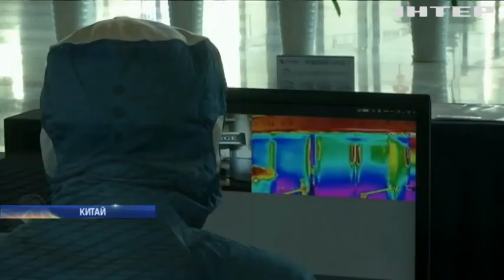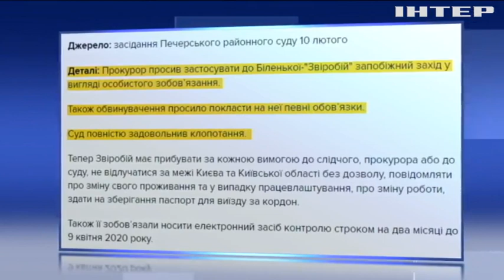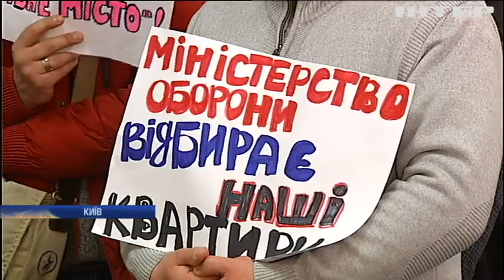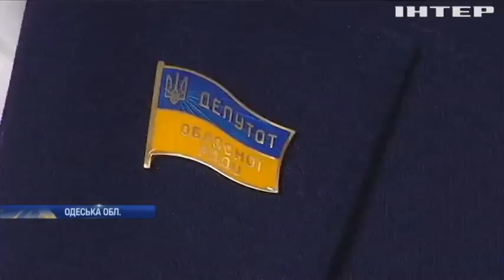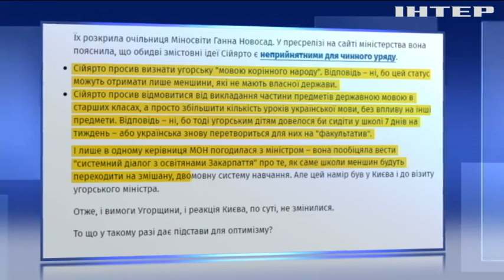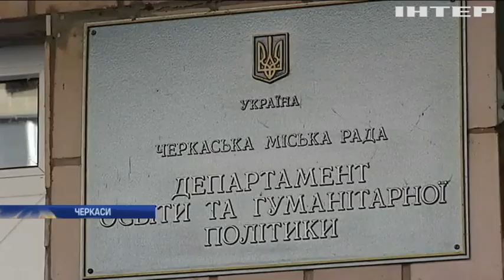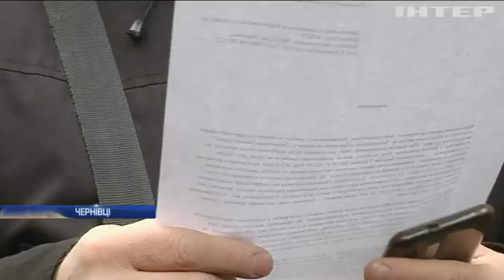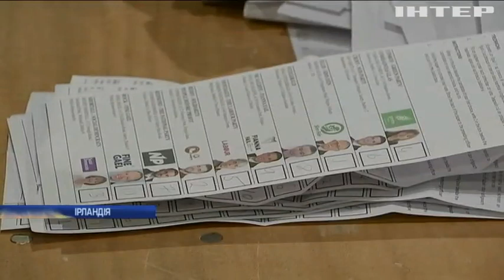Подробности, выпуск за 10 февраля 2020 года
Дивіться у випуску:
Операція евакуація. З Уханя, охопленого епідемію коронавірусу, вивезуть півсотні українців, якими будуть заходи безпеки?
Крематорій для бізнесу. Українські підприємці вийшли на протести одночасно в кількох регіонах, які новації їх налякали?
Політичний шторм. Найбільш імовірна наступниця Меркель раптово відмовилася від канцлерських амбіцій, що сталося?
Прогнозований і несподіваний. Чим здивував цьогорічний "Оскар" і де букмекери не помилилися?